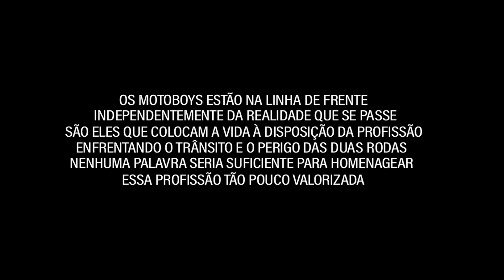Mc Raunike - Valorize o Motoboy (300 Filmes)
2021

Artista: Mc Raunike
Prod:

Ficha Técnica
Direção: Michel 300
Produtor Executivo: Mano Six
Edição: Michel 300
Color Grading: Michel 300

Produzido por 300 Filmes

Este videofonograma é um produto original e próprio da 300 Produtora, Gravadora e Editora. A cópia dele ou o reenvio do mesmo resultará em grandes implicações ao seu canal do youtube ou até a exclusão do mesmo.

300 Produtora®